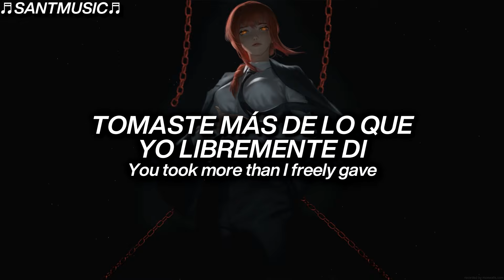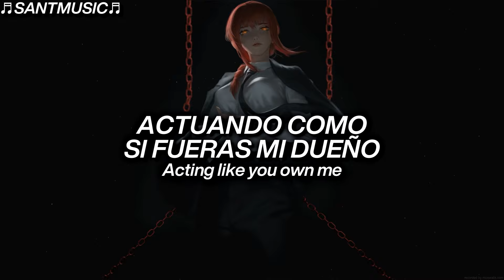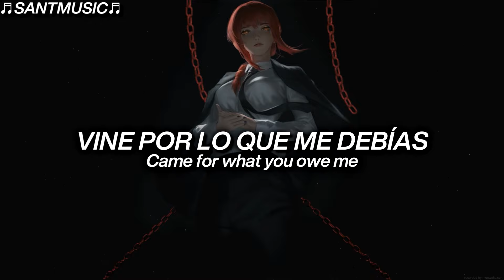RIELL - Villain // Subtitulada al Español + Lyrics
RIELL - Villain
Enlace al video de la canción original:

🔻 [Lyrics]
[Verse]
You stole my words
You used my name
You took more than I freely gave

Twisted my mind
Tasted my skin
Gone when I had nothing left to give

I played it nice
To my demise
Silver lining, guess that nice me died

[Chorus]
So you can call me a villain
And I will bring your nightmares to life
I’d rather be a villain than die as your victim tonight

Your knife in my back
Bang Bang I’m a killer
I’ll shoot you where you stand
I, I love the thrill of being a villain
I’m being what you said, aren’t i?

[Verse]
Trying to control me
Acting like you own me
I am not the old me

You said bitch, I became it
Poking provoked don’t tame it
Pound of flesh won’t satiate it

So you, so you want to talk about power
Hear me, fear me my silence is over
You might hit low but now I hit lower
You made me a cage so I made a monster

Don’t be mad the blood on your hands isn’t mine

[Post]
Came for what you owe me